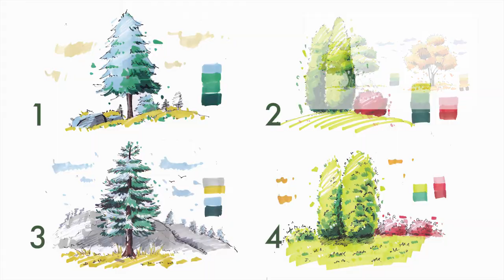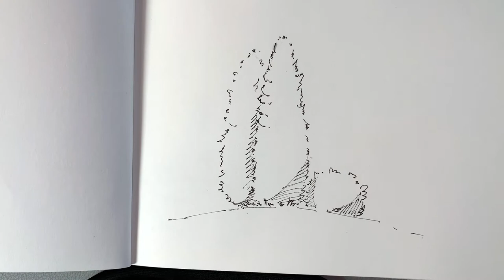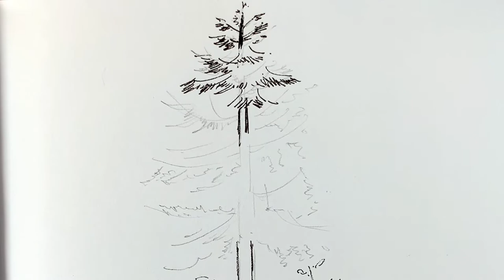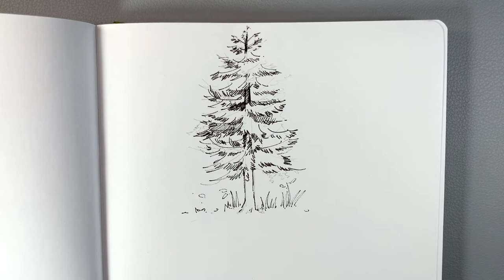How to Use Markers to Color Trees | Tutorial 2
Art Supplies:
🖌️ 𝐌𝐚𝐫𝐤𝐞𝐫 𝐒𝐞𝐭𝐬 𝐑𝐞𝐜𝐨𝐦𝐦𝐞𝐧𝐝𝐚𝐭𝐢𝐨𝐧 72 colors (In this video, I've also used colors from other brands. This set is what I recommend for beginners to start with overall. Scroll down further to check color numbers I used):
• US Amazon

🎨 Art Supplies Amazon Storefront:

✍️ Alcohol-based marker used in the video:
     Copic: B41, R05, E07
     TouchFour (same color code with TouchFive): Green (58, 53, 54, 47, 48), Gray (W1, W3, W5)

📃Paper:
• Pentalic Art Journal
• Canson Mixed Media Paper

✒️Pens & Eraser:
• Uniball White Gel Pen
• Micron pen set
• Drafting Pencil
• Kneaded Eraser

Timestamp:
00:00   Intro & Final Drawing Images
0:14     Final Look of 4 trees together
0:20     Drawing Materials List
0:40     Pine tree 1 - Ink
1:42     Pine Tree 1 - Coloring
4:21     Thuja Tree 1 - Ink
5:22     Thuja Tree 1 - Coloring
7:53     Pine Tree 2 - Ink
11:17   Pine Tree 2 - Coloring
19:03   Thuja Tree 2